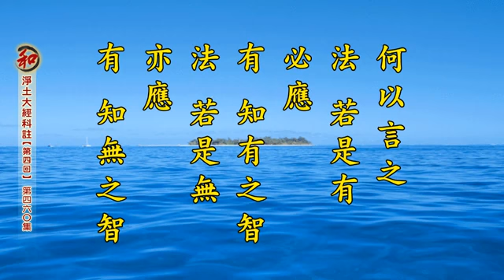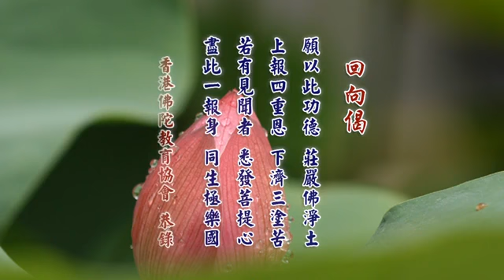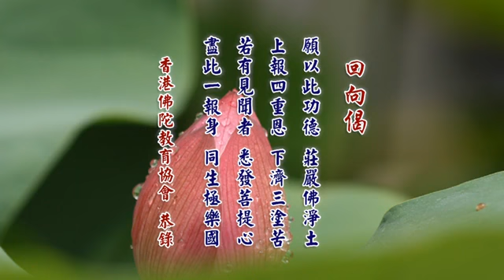邊地疑城第四十之胎生因緣（8）0460